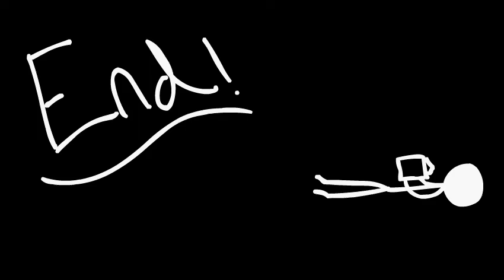An Apple a Day